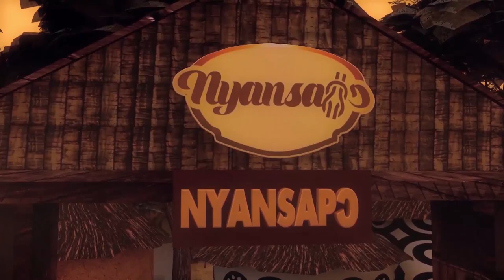HISTORY OF AGONA AKAN ABUSUA AND IT’S SYMBOL AND GREAT CHIEFS BY OKYEAME TAKYI